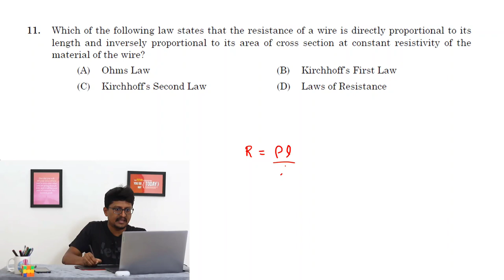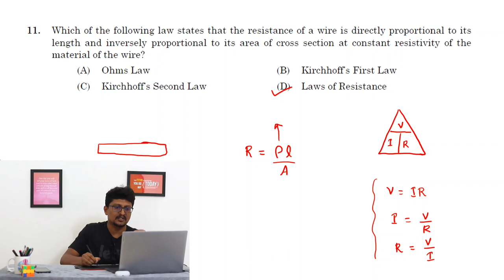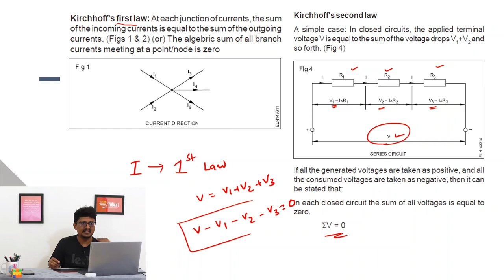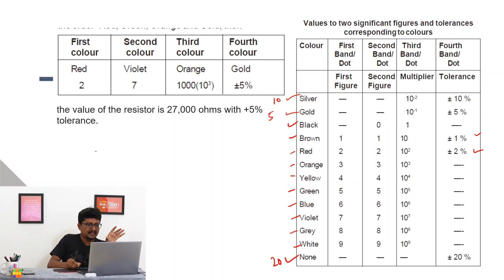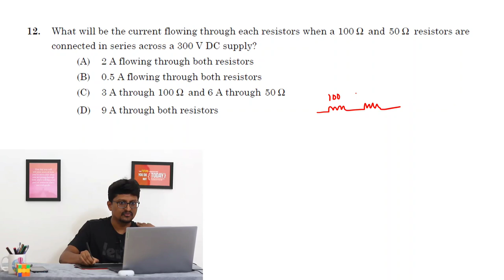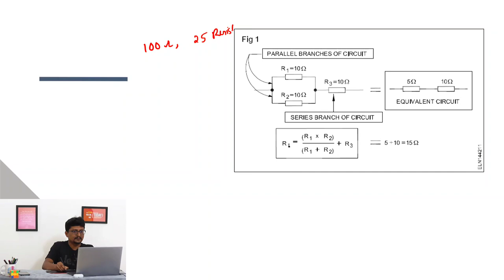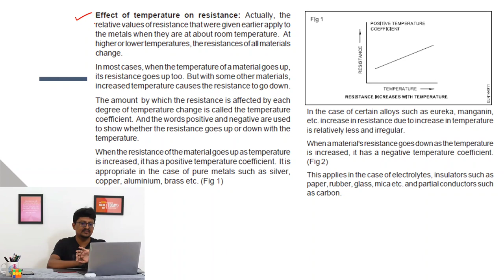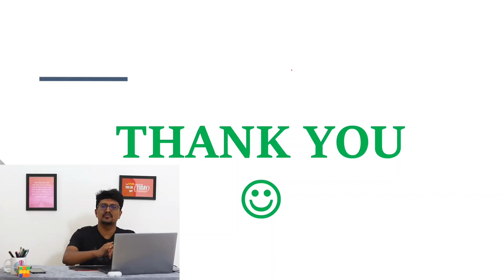TRADESMAN ELECTRICAL | Concept classes through PYQ | PART 2 | SIBIN K